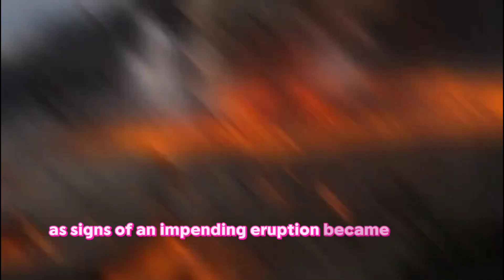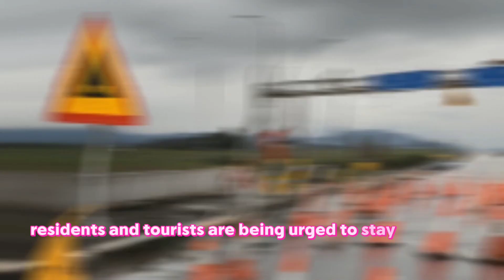Iceland Volcano Unleashes Eruption on Reykjanes Peninsula Following Weeks of Activity | Info Fiesta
🌋 Experience the breathtaking power of nature as the Icelandic volcano on the Reykjanes Peninsula finally erupts after weeks of intense activity! 🔥 Watch in awe as molten lava paints the night sky, creating an incredible and mesmerizing spectacle. Join us on a journey to witness the raw forces that shape our planet.

🌌 In this captivating video, explore the contrast between the urban life of Reykjavik and the unstoppable forces of the erupting volcano in the distance. Feel the intensity of the moment as the Earth unleashes its molten fury, casting an otherworldly glow on the landscape.

🔬 Join scientists and volcanologists on the frontlines as they closely monitor the eruption, equipped with specialized gear to study the incredible natural event. Gain insights into the geological significance of this eruption and its potential impact on the surrounding environment.

🚧 Authorities have taken swift precautionary measures, closing off access to affected areas, ensuring the safety of residents and visitors alike. Witness the response of communities as they come together to navigate through the unexpected challenges posed by this powerful display of nature.

🛑 Stay informed about road closures and travel disruptions, and learn how the Icelandic Meteorological Office is actively monitoring ash plumes to provide real-time updates on air quality. Discover the precautions taken to safeguard the well-being of those in the vicinity.

👀 Residents and tourists alike gather at safe vantage points to witness the eruption, sharing a mix of awe and concern. Follow their stories and experiences as they navigate this unique moment in Iceland's geological history.